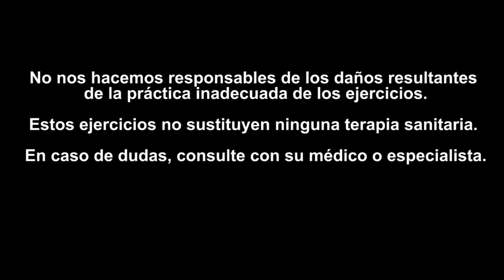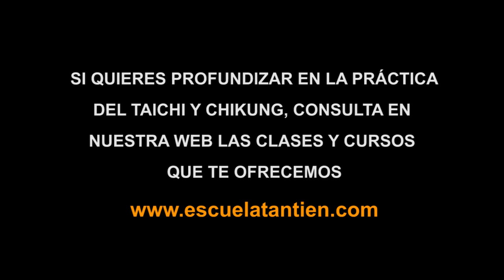Qigong para mejorar la vista, Dr. Wang Xiaojun y Félix Castellanos Vision Improvement Qigong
ESPAÑOL:
Ejercicios de Qigong (Chikung) diseñados por el Dr. Wang Xiaojun de Pekin Sport University para prevenir y aliviar problemas oculares derivados del uso continuo de pantallas en el trabajo y docencia online durante el periodo de pandemia de COVID-19. Presentados y dirigidos por su discípulo autorizado, Félix Castellanos, Director de Escuela Tantien (Valencia, Spain). Cada ejercicio sigue los principios de las tres regulaciones: Cuerpo, respiración y atención mental.

Si quieres profundizar en la práctica del Taichi y Chikung, consulta en nuestra web las clases y cursos que te ofrecemos.

ENGLISH:
Vision Improvement Qigong
Chikung (Qigong) exercises designed by Dr. Wang Xiaojun of Pekin Sport University to prevent and alleviate eye problems derived from the continuous use of screens at work and online teaching during the COVID-19 pandemic period. Presented and directed by his authorized disciple, Félix Castellanos, Director of Escuela Tantien (Valencia, Spain). Each exercise follows the principles of the three regulations: Body, Breathing, and Mental Attention.

If you want to deepen the practice of Taichi and Chikung, check out on our the classes and courses that we offer you.